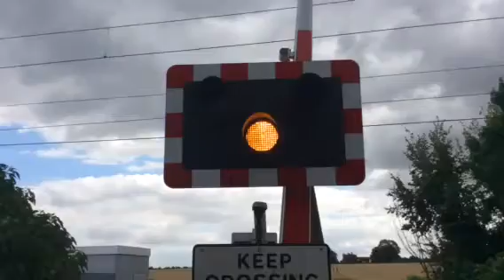Harston level crossing (cambs) Saturday 25.7.15